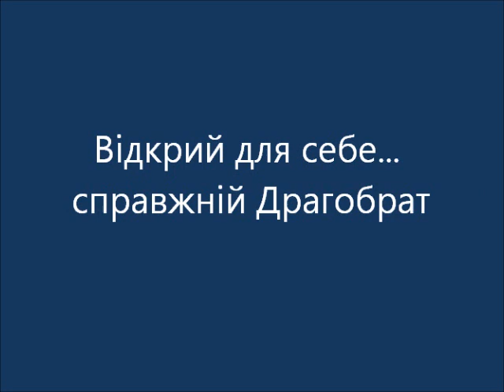Drahobrat - free ride